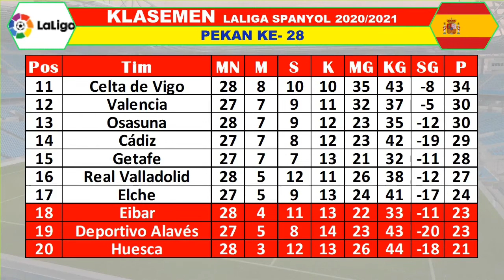Hasil Liga Spanyol Hari ini Pekan 28 ~ Bilbao 1-1 Eibar, Madrid 3-1 Celta, Sevilla 1-1 Villarreal.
~HASIL PERTANDINGAN ~
La Liga Spanyol pekan ke-28 dari 38 sabtu 20 Maret 2021.
Real Betis vs Levante 2-0
Bilbao vs Eibar 1-1
Celta vs Madrid 1-3

La Liga Spanyol pekan ke-28 dari 38 Minggu 21 Maret 2021.
Huesca vs Osasuna 0-0
Real Madrid vs Sevilla 1-1

~JADWAL PERTANDINGAN~
Getafe vs Elche
Valencia vs Granada
Villarreal vs cadiz

La Liga Spanyol pekan ke-28 dari 38 Senin 22 Maret 2021.
Atletico Madrid vs alaves
Real Sociedad vs Barcelona

Pos Tim P
1 Atlético Madrid 63
2 Real Madrid 60
3 Barcelona 59
4 Sevilla 55
5 Real Sociedad 45
6 Real Betis 45
7 Villarreal 40
8 Granada 36
9 Athletic Club 35
10 Levante 35
11 Celta de Vigo 34
12 Valencia 30
13 Osasuna 30
14 Cádiz 29
15 Getafe 28
16 Real Valladolid 27
17 Elche 24
18 Eibar 23
19 Deportivo Alavés 23
20 Huesca 21

TOP SKOR LIGA SPAIN
Pos Pemain Tim Goal
1 L. Messi  Barcelona 21
2 L. Suárez  Atlético 18
3 Gerard Moreno  Villarreal 15
4 K. Benzema  Real Madrid 17
5 Y. En-Nesyri  Sevilla 14
6 A. Isak  Real Sociedad 12
7 Roger Martí  Levante 11
8 Morales  Levante 10
9 Mikel Oyarzabal  Real Sociedad 10
10 Iago Aspas  Celta Vigo 9

TOP ASSIST
Pos Pemain Tim Assits
1 Iago Aspas Celta Vigo 8
2 Llorente Atlético 8
3 T. Kroos Real Madrid 8
4 Jorge de Frutos Levante 7
5 L. Messi Barcelona 7
6 Canales Betis 6
7 Á. Correa Atlético 6
8 A. Griezmann Barcelona 6
9 Joan Jordán Sevilla 6
10 Mikel Oyarzabal Real Sociedad 6

~SUMBER INFORMASI DARI :
APLIKASI HANDPONE AISCORE
~PANDUAN & KONTAK PERSON :

Hasil Liga Spanyol pekan ke-
Hasil liga Santander
Hasil La Liga Santander
Hasil pertandingan La Liga Santander
Klasemen Liga Spanyol
Klasemen La Liga Santander
Top skor La Liga Santander
Top skor La Liga Spanyol